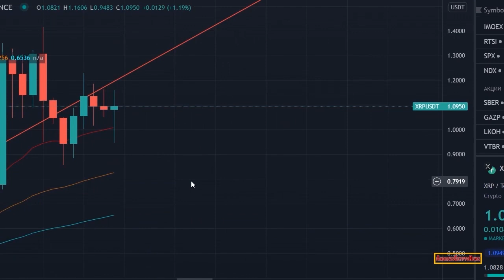RIPPLE XRP TOP SECRET DOKUMENT!!! DAS MUSST DU SEHEN!!!